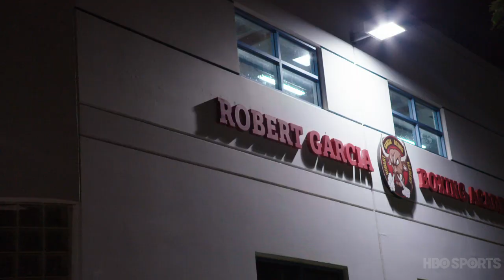Road To Kovalev/Ward - Full Show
Watch the HBO Sports Special – Road To Kovalev/Ward. Kovalev vs. Ward happens Saturday, November 19 live on pay-per-view beginning at 9pm ET/6pm PT.